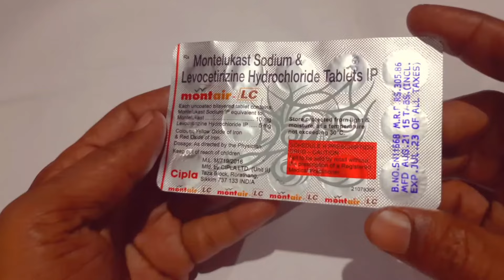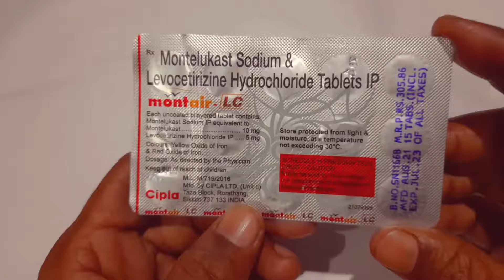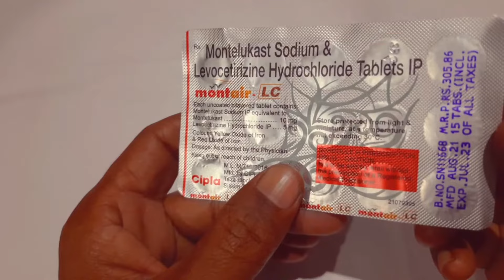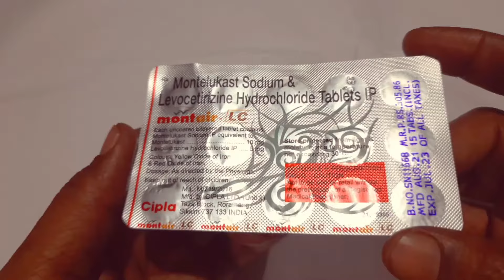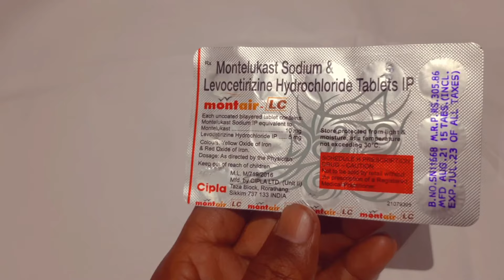Montair LC | Montair LC Tablet Use Dose Benefits Side effects In Bengali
BENEFITS OF MONTAIR LC:
Montair-LC Tablet is a combination medicine used in the treatment of allergic symptoms such as runny nose, stuffy nose, sneezing, itching, swelling, watery eyes and congestion or stuffiness. It also reduces inflammation in the airways and make breathing easier.

COMPOSITION:
Montelukast sodium 10 mg
Levocetrizine                 5mg

MANUFACTURER:
Cipla limited.

Common side effects of Montair LC
• Nausea
• Diarrhea
• Dryness in mouth
• Fatigue
• Headache
• Skin rash
• Sleepiness
• Vomiting

This video on this channel is designated for educational for knowledge purpose only. It is not intended to be a substitute for any information medical advice for care. Doctor you should not use this information to diagnose or treat any health problems. Please consult a doctor with any questions or concerns you might have regarding you for your child's condition.